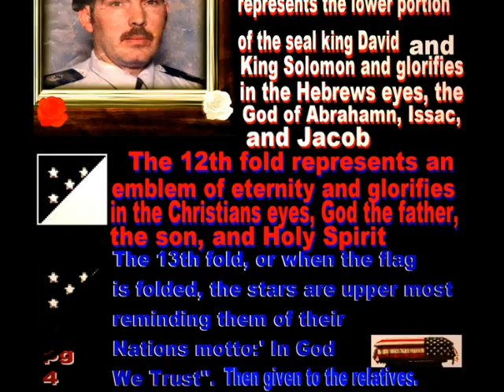660O PhotoStory 660O CAN'T TELL A BOOK BY IT'S COVER, I'M ON FIRE, ARE YOU SINCERE, AND BETWEEN HELLO AND GOODBYE, NOT ELVIS